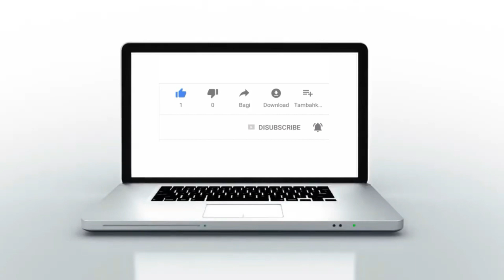القنيطرة : مراسم النقل المباشر للخطاب الملكي بعمالة القنيطرة بمناسبة الإحتفال بعيد العرش المجيد